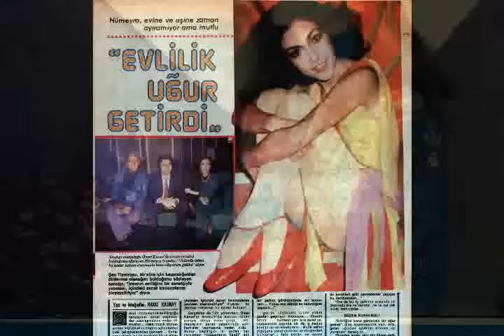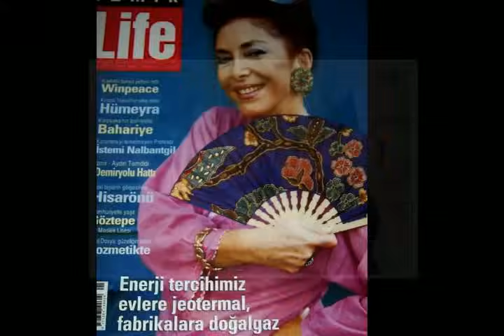Hümeyra - Sevdim Seni Bir Kere (Orijinal plak kayıt )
Hümeyra - Sevdim Seni Bir Kere